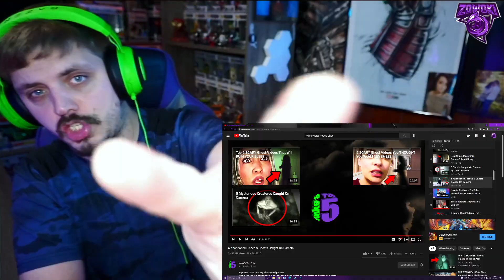Nuke's Top 5 Abandoned Places & Ghosts Caught On Camera | REACTION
Nuke's Top 5 videos never get boring! Past, present or NEW videos never have a dull moment! With that being said we want more! Sit back and get scared with Zowoki

Video title 3 - Xbox Mini Fridge - World Premiere "Xbox and Chill" | REACTION (ARE YOU KIDDING ME!! LOL)